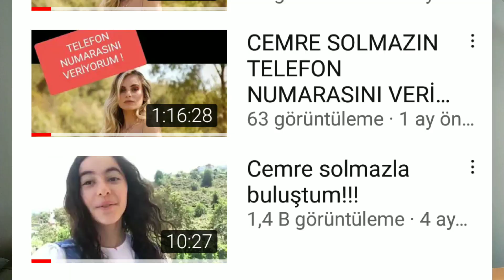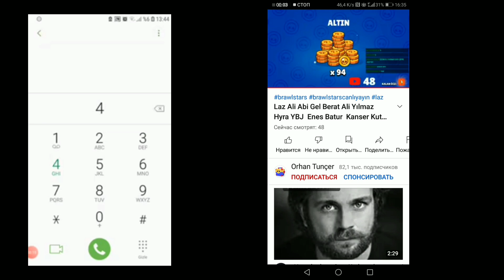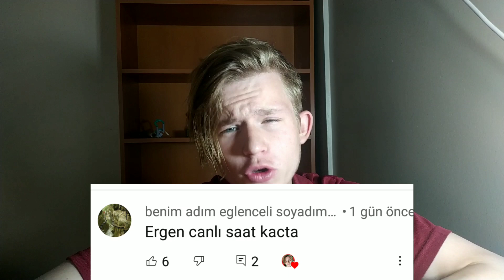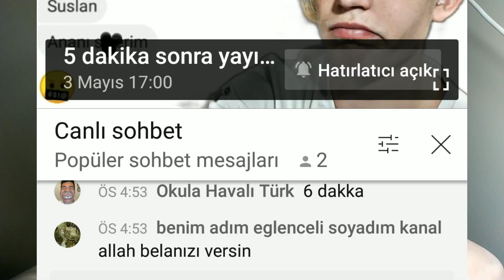ADEL SEN VELET MİSİN? **kötü yorumlara cevap**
kötülük problemi
kötülük bulmaca
kötülükle ilgili sözler
kötükedişero 2 full izle
kötülük yapanı kahreden dua
kötülük yapanların cezasını bulması için dua
kötülüklerden korunmak için dua
kötü kedi şerafettin
kötü espriler
kötü sözler
kötü kolesterol
kötü alışkanlıkların toplumsal açıdan zararları nelerdir
kötü rüya görmek
kötü kedi şerafettin izle
kötü alışkanlıklar
kötü alışkanlıklar nasıl başlamaktadır
kötü alışkanlıklardan korunmak için neler yapılmalıdır
kötü arkadaş
kötü arkadaş sözleri
kötü alışkanlıklar nasıl başlar
a görevi kötüye kullanma
kötü bir durumun yayılması ve sık rastlanır olması
kötü baba ile ilgili sözler
kötü bulmaca
kötü burun
kötü biri miyim ben
kötü colette
kötü cadı
kötü cezalar
kötü cin
kötü cilt
kötü cemiyetler
kötü canavarlar
kötü cümleler
kötü çirkin bulmaca
kötü çizgi film karakterleri
kötü çıktı
kötü çoçuk kitabı 1 oku
kötü çoçuk kitabı 1 pdf
kötü çirkin tuhaf bulmaca
kötü çoçuk wattpad oku
kötü düşüncelerden kurtulmak için dua
kötü dost sözleri
kötü düşüncelerden kurtulma
kötü düşünceler
kötü dondurmacı
kötü dişler
kötü davranışlar
kötü dövmeler
kötü eş anlamlısı
kötü espriler kısa
kötü enerji
kötü enerjiyi alan taşlar
kötü emellerine
kötü evlilik
kötü ev sahibi kiracıyı ev sahibi yaparmış ne demek
e devlet şifresi kötüye kullanmak
kötü fena bulmaca
kötü filmler
kötü fotoğraflar
kötü film karakterleri
kötü fıkralar
kötü fallar umrumda değil benim
kötü fotolar
kötü fotoğrafları
gerçek kötüler f
kötü günler geride kaldı
kötü gün sözleri
kötü gün dostu
kötü günler
kötü gaz kokusu
kötü gene
kötü gün dostu sözleri
kötü günleri geride bıraktık
iyi ğünde kötü günde
kötü komşu insanı
kötü huylu tümör
kötü huylu tümör nedir
kötü huylu kolesterol
kötü huylu beyin tümörü belirtileri
kötü huylu tümör belirtileri
kötü hastalıklar
kötü huylu tümör tedavisi
kötü hissetmek
kötü ıngılızce ne demek
kötü ıngılızcesı
kötü ın eş anlamı
bad ıce cream
bad ıce cream 3
bad ıce cream 2
bad ıce cream 4
bad ıce cream 1
islam'ı kötüleyen filmler
beşiktaş'ı kötüleyici sözler
kötü insanları tanıma senesi sözleri
kötü insanlar
kötü insanlara sözler
kötü ile ilgili cümleler
kötü insanlardan korunma duası
kötü insan sözleri
kötü ingilizce
kötü ile cümle
çok kötüymüşsün i
kötü jim
bad jokes
bad juju
bad juju catalyst
bad joke
bad judge
bad james bay
bad james bay lyrics
kötü kedi şerafettin 2
kötü kokulu gaz
kötü koku alma
kötü kedi şerafettin 2 full izle
kötü laflar
kötü lakaplar
kötü laf sokmalar
kötü laf sokucu sözler
kötü lakaplar erkek
kötü laf sahibine aittir
kötü liderler
kötü liseler
kötü momo
kötü muamele
kötü makyaj
kötü melek
kötü melek isimleri
kötü masallar
kötü müyüm testi
kötü niyet tazminatı
kötü ne demek
kötü niyet
kötü nedir
kötü niyet tazminatı nedir
kötü niyet bulmaca
kötü niyetli
kötü ne demek ingilizce
en kötüsü hayır demeyi öğrenemedim
en kötürüm et onu
kötü oyunlar
kötü olmak
kötü ombre
kötü olmak istiyorum
kötü olaylara gülmek
kötü oyunları
kötü olma durumu kemlik şer
kötü oyuncaklar
o kötüye demeyin
o kadar kötüsünüz ki
kötü öğretmen
kötü öğretmen oyunu
kötü örnek
kötü örümcek adam
kötü öğretmen imdb
kötü özellikler
kötü örnek örnek değildir
kötü para iyi parayı kovar
kötü palyaço
kötü prognoz nedir
kötü polis
kötü postür
kötü pasta
kötü prenses
kötü pastalar
kötü rüya görünce
kötü rüya anlatılır mı
kötü rüyalar
kötü rüya görünce okunacak dua
kötü rüya görmemek için dua
kötü rüyalar görmek
kötü söz
kötü söz söylemeden ve günah işlemeden hacceden kimse annesinden doğduğu günkü gibi olur
kötü sevimsiz bulmaca
kötü söz sahibine aittir
kötü söz ile ilgili hadisler
kötü süper kahramanlar
kötü sonic
kötü şeyler
kötü şakalar
kötü şeyler sözleri
kötü şeyler düşünmek günah mı
kötü şarkılar
kötü şans
kötü tohum
kötü ter kokusu
kötü ter kokusuna çözüm
kötü tweety
kötü tırnak
kötü tohum 2
kötü tat alma
kötü uğursuz bulmaca
kötü uğur böceği
kötü uğursuz
kötü uygulamalar
kötü uygulama
kötü uyanmak
kötü uyku
kötü uğursuz ne demek
kötü ünlü bulmaca
kötü üslup doğru sözün celladıdır
kötü ütopya
kötü üniversitede mühendislik okumak
kötü ütopya örnekleri
kötü üniversiteler
kötü ülkeler
kötü üvey anneler

malefiz 1 kötülüğün gücü türkçe dublaj full izle 720p
malefiz 1 kötülüğün gücü türkçe dublaj full izle hd
bad 2
kötü dondurmalar 2
kötü çoçuk 2 filmi ne zaman çıkacak
bad 2 bremerhaven
bad 24
bad 25
bad 2020
kötükedişero 2
kötülük 2
kötülük 2 izle
kötükedişero 2 izle
malefiz 2 kötülüğün gücü türkçe dublaj full izle 720p
annabelle 2 kötülüğün doğuşu türkçe dublaj izle